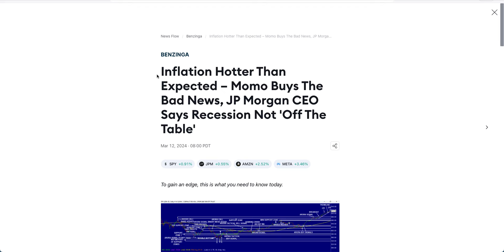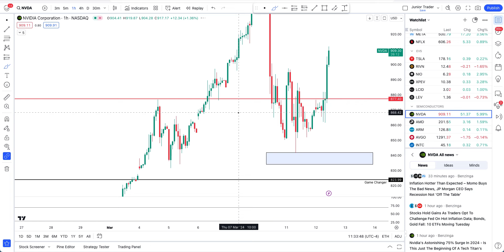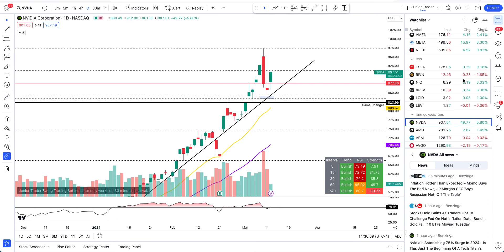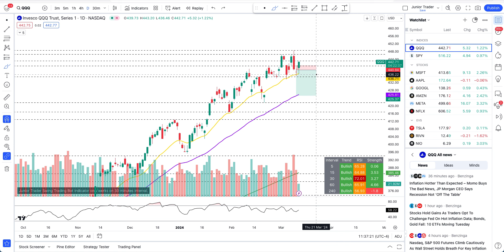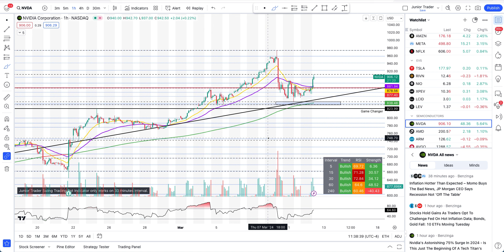Nvidia Stock Analysis | Testing The Supply Zone | Nvidia Stock Price Prediction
Nvidia stock is testing the supply zone today under some bullish momentum. Is this the place to short? Nvidia stock in post market is gaining some momentum on the back of Oracle stock earnings. Nvidia stock may change and bring the market trending lower with it in coming days and weeks. Nvidia stock is making a massive bearish engulfing candle today and this could very well mark the top or end of this parabolic move. Lot of money can be made on the short side in coming days?
Nvidia stock has reached all time highs again and bulls have been making lot of money. Is Nvidia stock going to go to $1000? Or is Nvidia stock about to sell off marking this the top? Nvidia stock post earnings has set the super bullish sentiment on the street and all analysts and media are projecting $1000 plus Nvidia stock price. Nvidia stock has been on a massive upside and has been making bulls lot of money. All analysts are still super bullish on Nvidia but can Nvidia stock cool off before that and can it come much lower and surprises everyone?